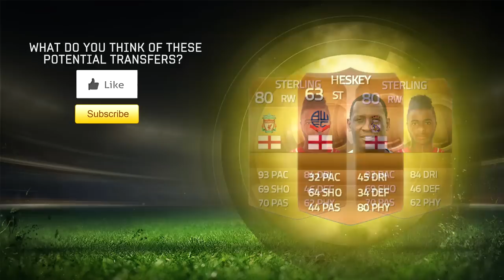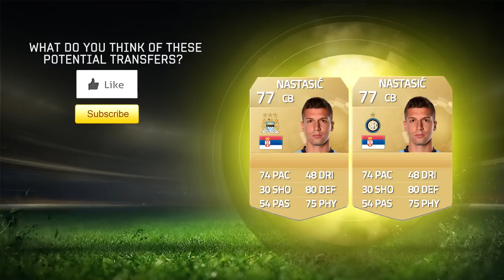JANUARY TRANSFERS (RUMOURS) #3 HESKEY RETURNS? + TORRES TO LIVERPOOL?!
I discuss some January transfer rumours. Torres to Liverpool? Sterling to Real Madrid?
LIKE IF YOU WANT M8
Heskey back in FIFA 15?